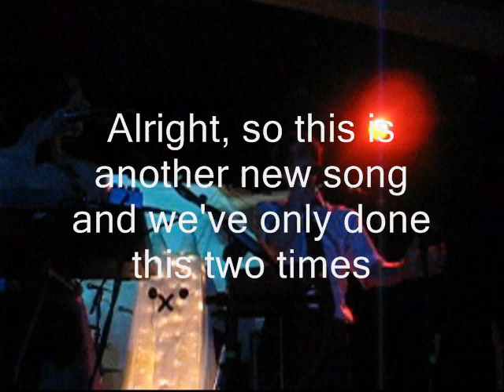Octopus Project - Queen (Live, Portland 9/4/07)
Another hello avalanche song from Octopus Projects show at wonder ballroom on september 4th. Again apologies for the poor lighting and the cuts inbetween clips. I still get the chills hearing this song! Queen!